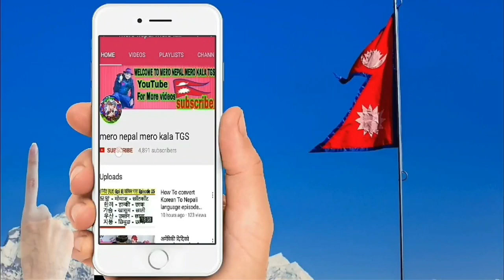Sandeep Lamichhane Today News | Sandeep Lamichhane part 30